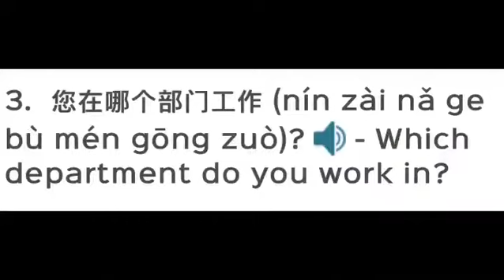Mandarin Chinese Rap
Mandarin Chinese Business Phrases to help you learn and keep your mind on languages We hope this helps

Background Music Credit Migos Walk it like I talk it.